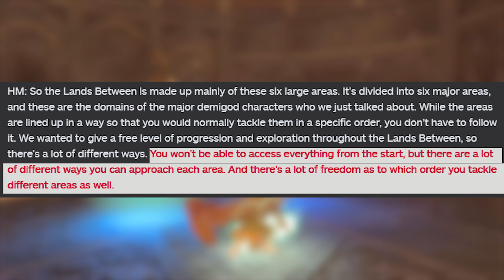Elden Ring: Can Dark Souls Work with a Zelda Open World?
Elden Ring is the newest game from Fromsoftware, revealed at E3 to take the Dark Souls Soulsbourne type game into an open world setting. Comparisons to Zelda have always been somewhat apt for the franchise and game genre, even more so today with the success of the open world design of Breath of the Wild. Elden Ring is the next stage of that evolution, but much of the old school Zelda game principles with pacing were core to the structured level design and encounters. Which leads us to ask; Can Dark Souls Work with a Zelda Open World? We think so, if they lean into some of the game design aspects of their previous games while not losing the brutal challenge we love from Fromsoftware. Let us know what you think in the comments section down below, if you enjoyed the video please be sure to leave it a like and don't forget to subscribe and click the bell icon to get notified when our videos go live!

Timestamps
00:00 Intro
00:04 Elden Ring Explained
01:13 Can a Soulsbourne Game work in an Open World?
03:45 The Downsides of Open World Design
04:48 Why Open World Can work for Elden Ring